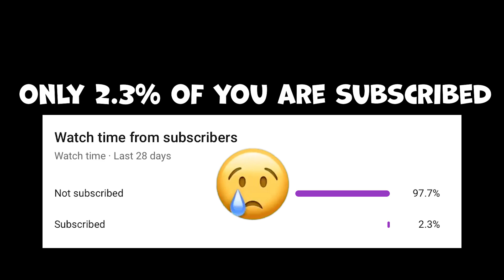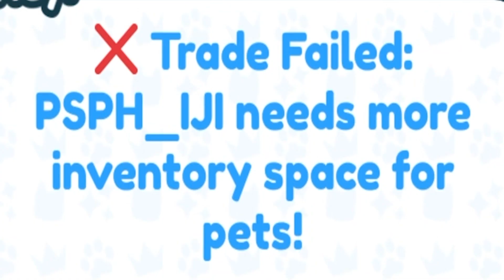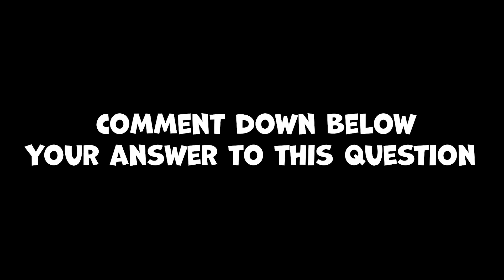🤔 *PUMPKIN HUGECAT?!?* HUGE GEM TRADES! 💎 Road to 1B Gems 💎 #2 | Pet Simulator X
Capital Cities - Safe And Sound (CADU! Remix)

Remember to...

😀 Exuberate happiness.